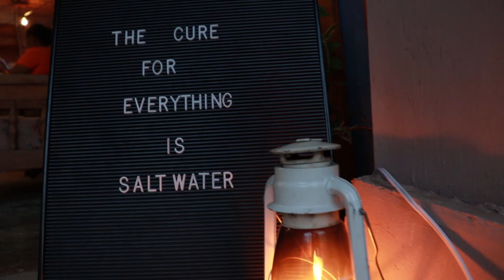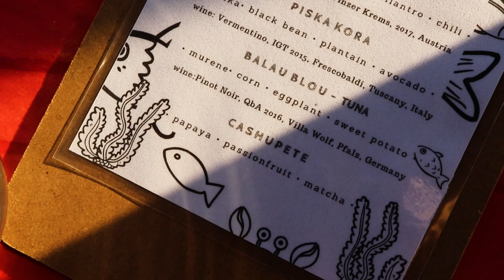Caribbean Pop-up Restaurant - Edition Fish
Sneakpeak into Caribbean Chef Helmi Smeulders' pop-up restaurant at the Koredor fishing village on Curaçao.